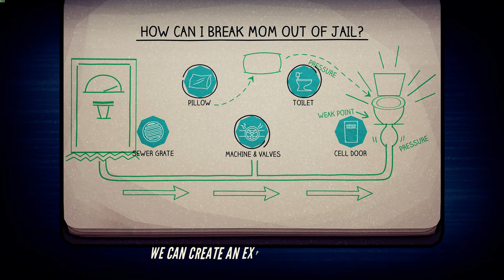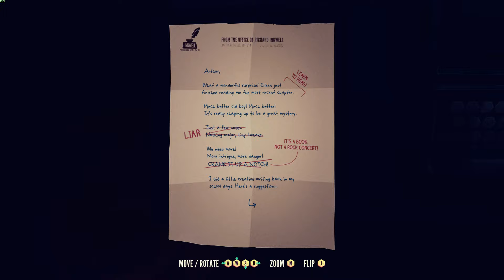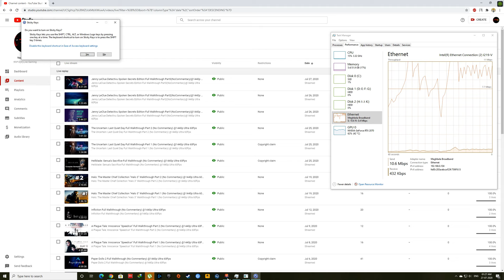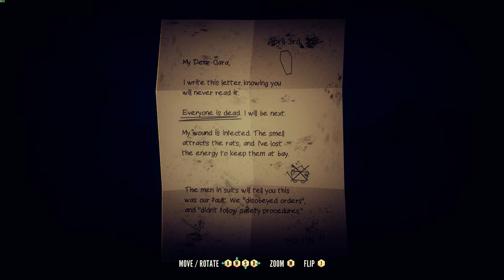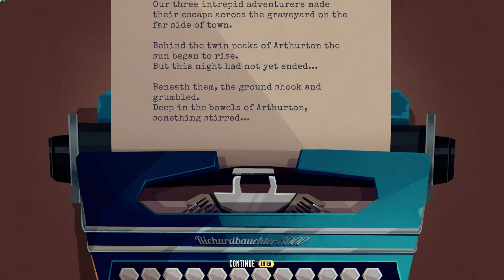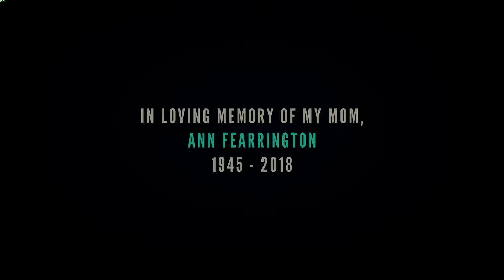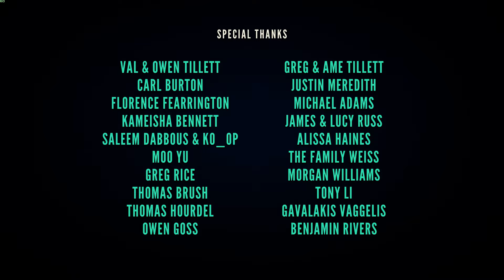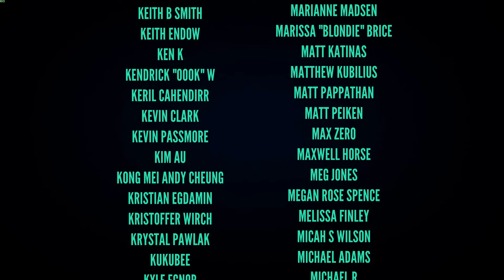Jenny LeClue Detectivu: Spoken Secrets Edition Full Game Part 4 (No Commentary) @1440p Ultra 60Fps